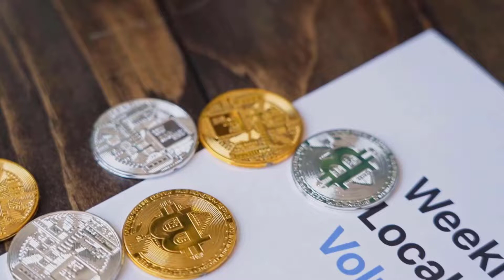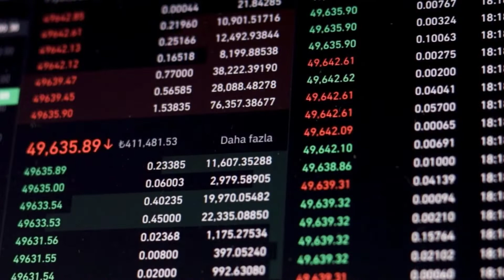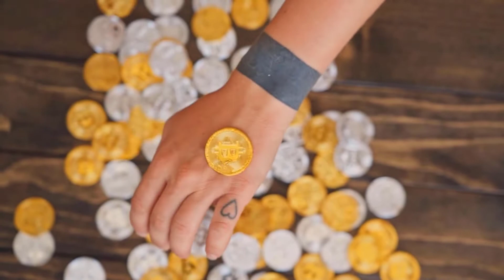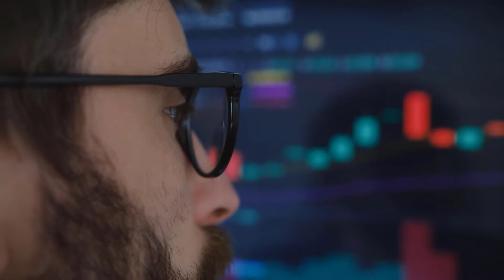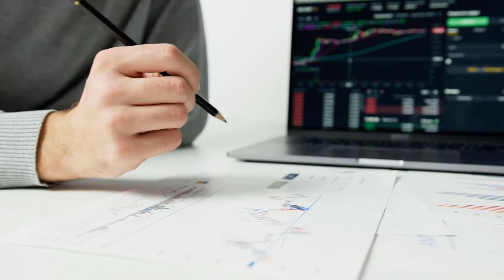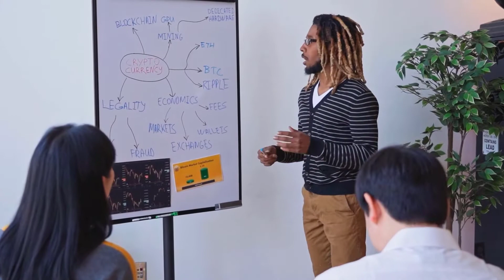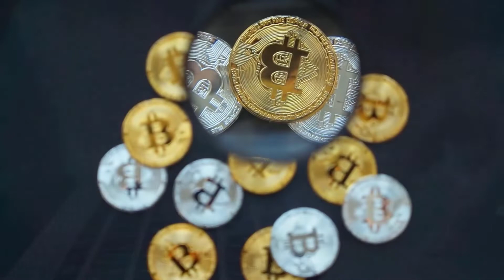AR PRICE WILL X5000 AFTEE THIS?? - ARWEAVE PRICE PREDICTION - SHOULD I BUY AR??